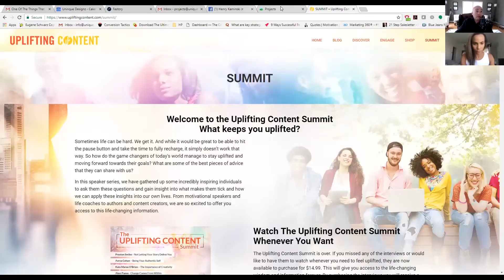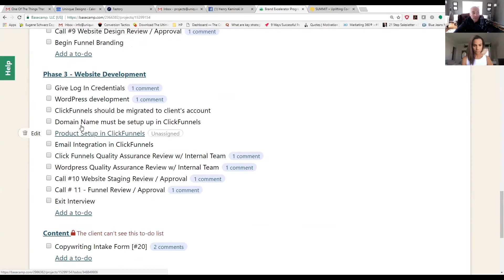Generate Income: Brand Building Strategy - How To Generate More Income - The Brand Doctor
Here's a behind the scenes look at a strategy call to help a fellow entrepreneur generate more income for her business. Sometimes you don't know the possibilities or opportunities that are out there until someone shows you some ideas you weren't expecting...

Henry Kaminski, Jr., founder of UniqueDesignz.net, a full­-service graphic design, branding, and marketing company, shares with you the fundamentals of branding and how to apply it to your business to help you grow and prosper.